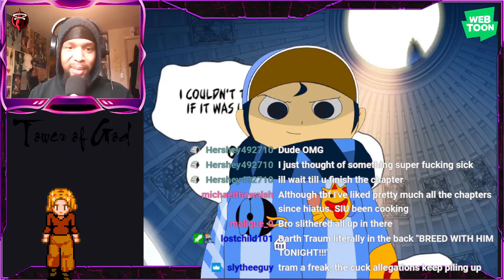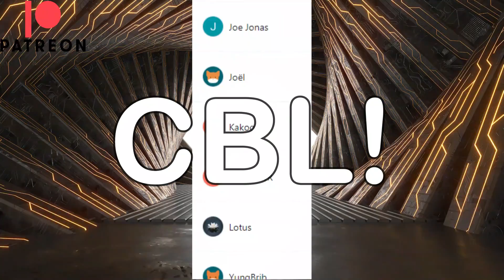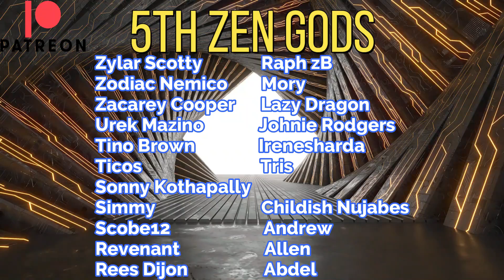Tower of God S3 Ep. 151 ~ Live Reaction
The TRUE lineage?